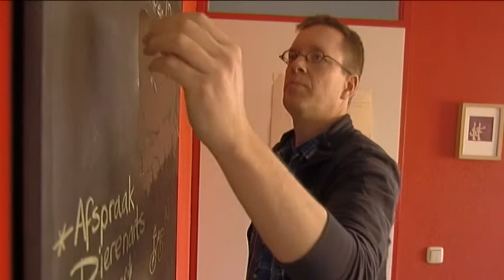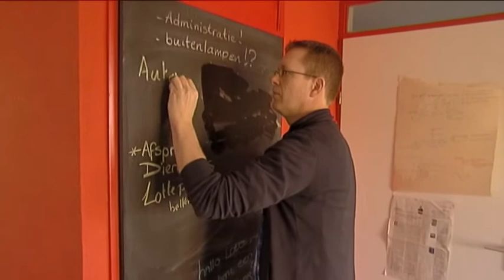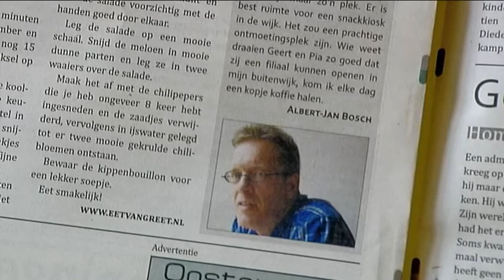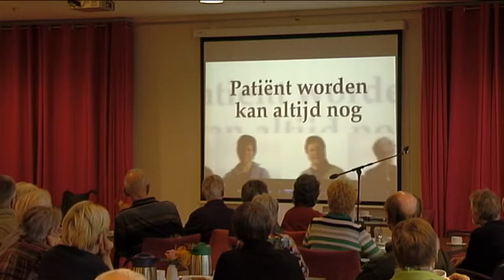Ik leef in een lagere versnelling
Het verhaal van een man met de ziekte van Parkinson, onderdeel van de DVD "Parkinson heb je niet alleen". Er staan drie films op deze DVD:
1: Een korte uitleg over de ziekte van Parkinson
2: De film Parkinson heb je niet alleen. Vijf mensen met Parkinson laten zien wat de ziekte   voor hen en hun naasten betekent.                                                                                          .                                        3: Reacties van andere patiënten en mantelzorgers  op de film Parkinson heb je niet alleen.